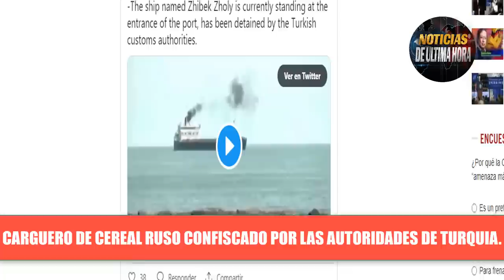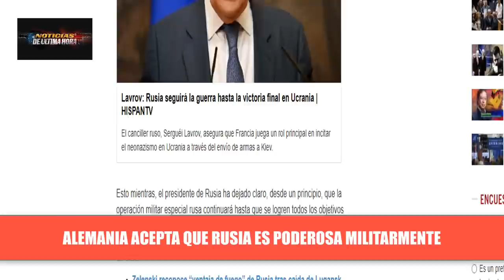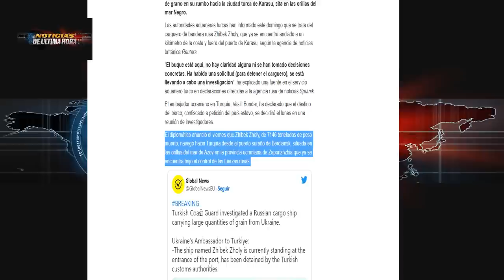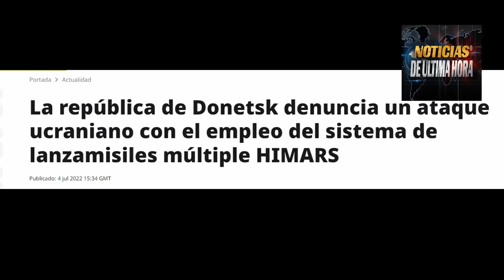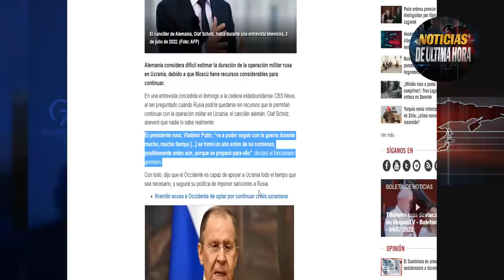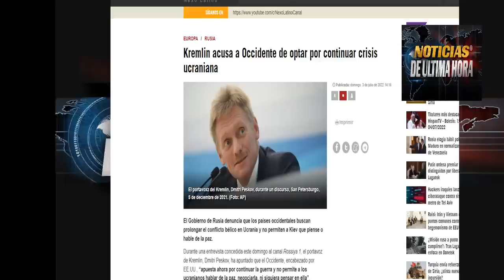🚨Ucrania Pierde Luhakns Putin Pide Avanzar Reino Unido desafia china Noticias guerr4 ucrania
Noticias Internacionales hoy

El ejercito de Rusia toma el control total de lisichanKs en las últimas horas
El presidente de Rusia dice que las operaciones deben de continuar pero deben de premiar a los soldados que han liberado Luhansk .

Ministro de la defensa entrega el parte de liberación en las ultimas horas al presidente Putin.

Presidente de ucrania confirma la retirada de las tropas de lisiChanks pero vaticina que la recuperaran con las armas que serán entregadas por occidente.

Presidente de Bielorrusia dice que su sistema de defensa Ha interceptado misiles en zona fronteriza con Ucrania .

Puja por carguera detenido por Turquía que elevaba cereales desde Rusia .
Rusia dice haber derribado misiles que dieron lanzado desde ucrania a dos ciudades fronterizas rusas .

Alemania preocupada por la fortaleza de Rusia para resistir el conflicto acepta que los eslavos tienen todos los recursos para aguantar el tiempo necesario.

Rusia denuncia que los países occidentales no quieren que paren el conflicto y no dejan pensar a ucrania en la paz de la región.

Reino unido alerta a china por sus declaraciones en apoyo para la isla de Taiwán quiere reforzarla hasta los dientes ante un eventual conflicto con el dragón rojo.

portales de ucrania reportan ataques a la zona de Donest .

Noticias Internacionales de último minuto hoy 5 de julio de 5055.

Noticias de España Pedro Sánchez otan envió armas ucranias.
Ultimas Noticias Rusia Ucrania 5 de julio de 5055.